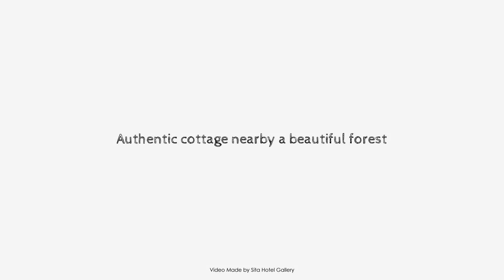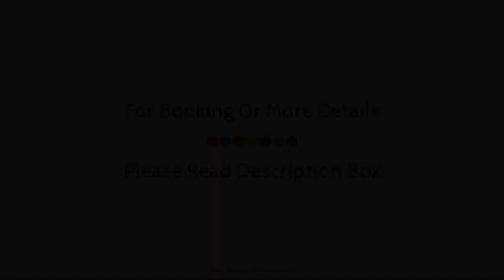Authentic cottage nearby a beautiful forest, Spa, Belgium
Searching For
1. Authentic cottage nearby a beautiful forest - Spa
2. Authentic cottage nearby a beautiful forest - Spa Virtual Tour
3. Authentic cottage nearby a beautiful forest - Spa Rooms
4. Authentic cottage nearby a beautiful forest - Spa Amenities
5. Authentic cottage nearby a beautiful forest - Spa Videos
6. Authentic cottage nearby a beautiful forest - Spa Offers
7. Authentic cottage nearby a beautiful forest - Spa Deals
Audio Credit:
Track Title: Reasons To Hope
Artist: Reed Mathis